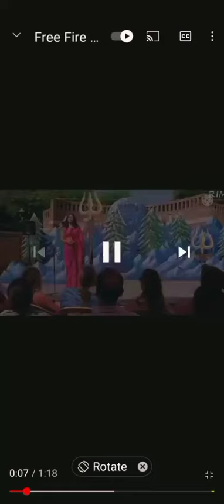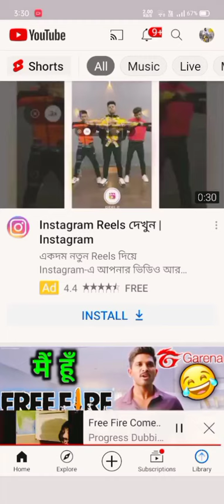Ajju bhai vs pk vs raistar🤣